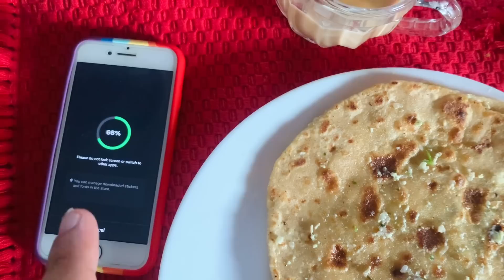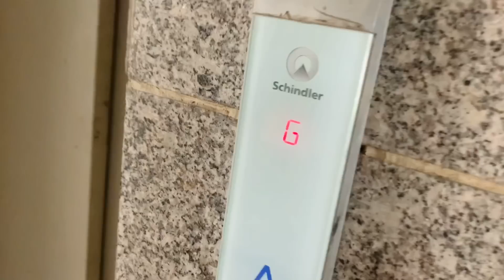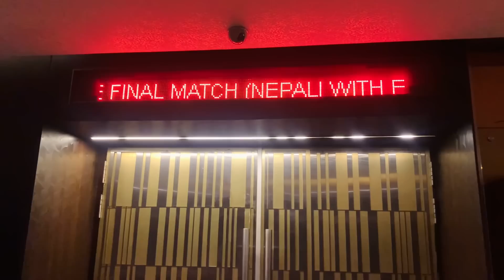Our first Nepali Movie Experience in Noida|| kabaddi nepali movie||mummy aur Aunty ne Kia shopping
Song Name :- Anxmus Nepal Pan